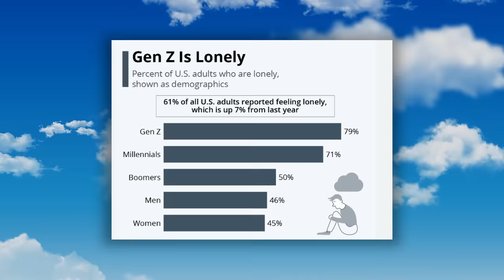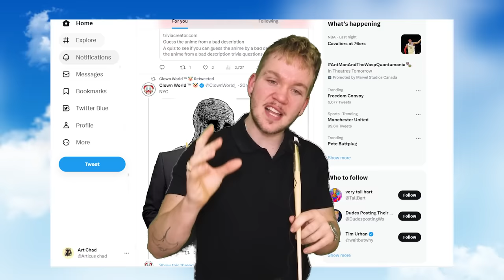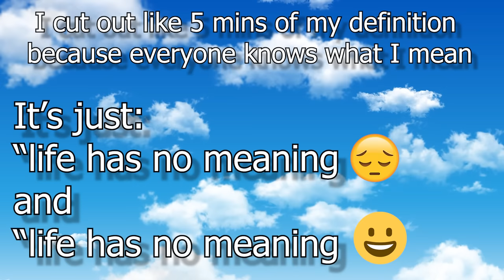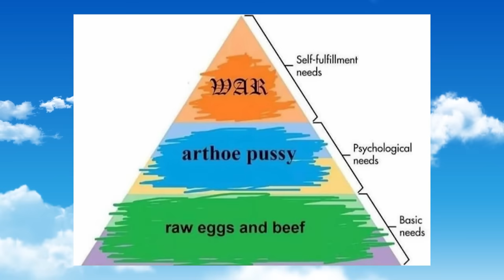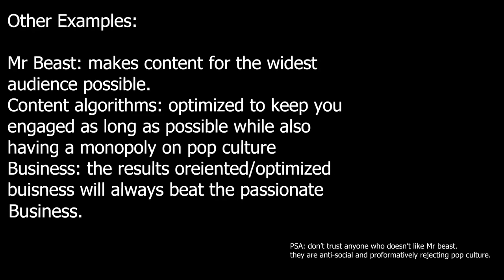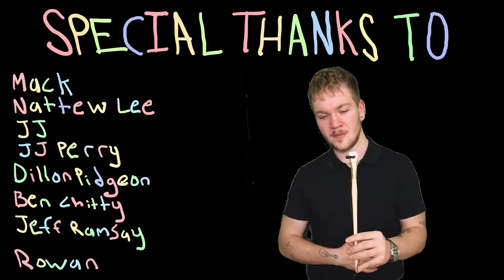Gen Z is the most Extreme Generation EVER (3 Reasons)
There are three concepts that are key to understanding Gen Z. It's hard to judge define the boundaries in a cultural phenomenon that is still underway but boy am I trying.